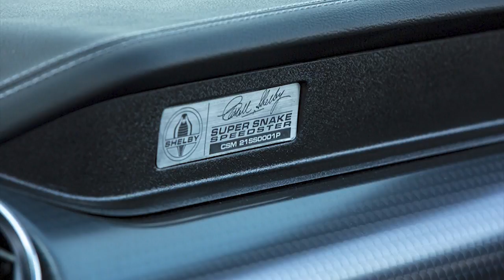All new 2021 Shelby Super Snake Speedster Edition Limited Run the 98th birthday of Carroll Shelby